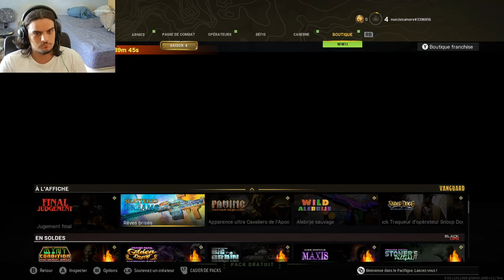JE DÉBARQUE SUR WARZONE